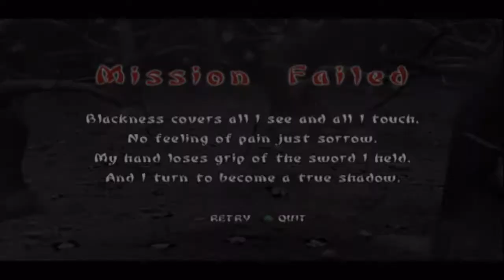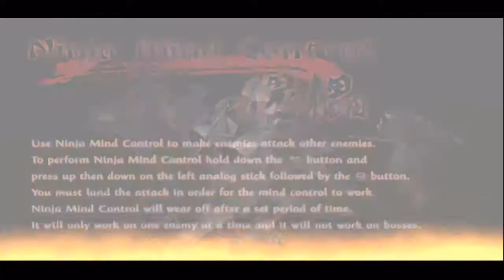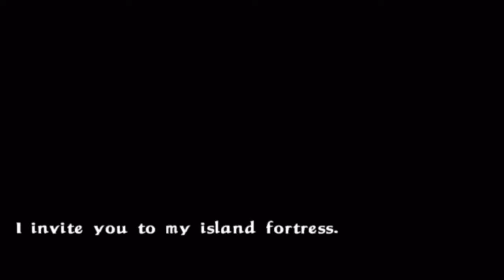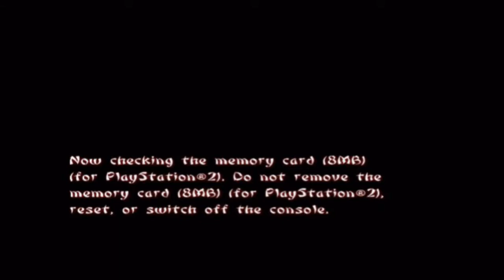Let's Play Tenchu Wrath of Heaven - Deutsch - Part 14 - Infiltriere den Buddha Tempel Teil 2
Nun holen wir uns sämtliche Zeichen im Buddha-Tempel und finden den Ausweg aus diesem verwirrenden Bereich.